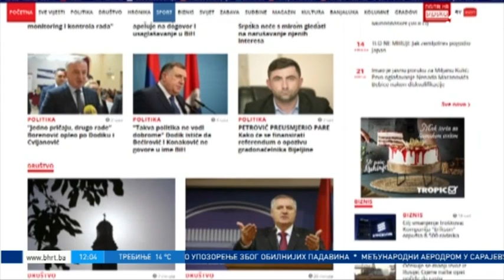Dnevnik 1- 26. 02. 2023.